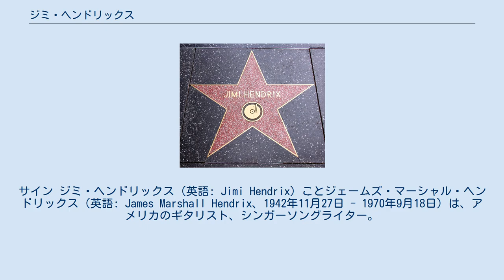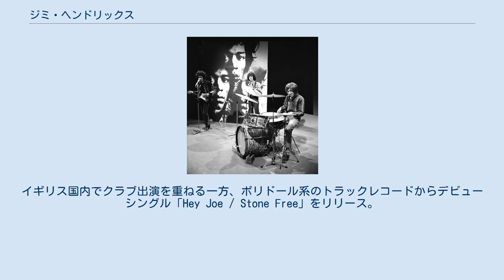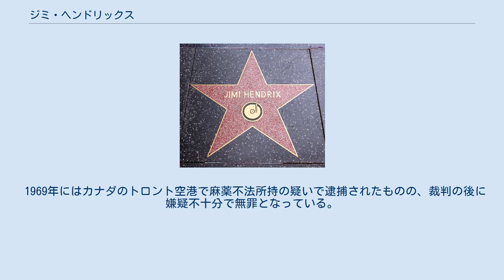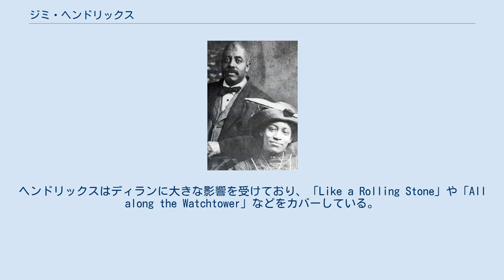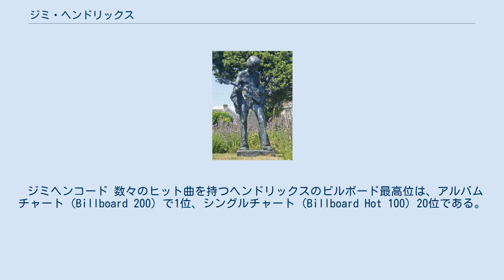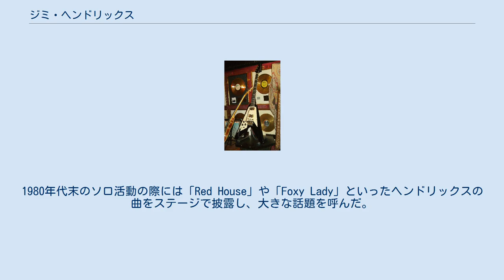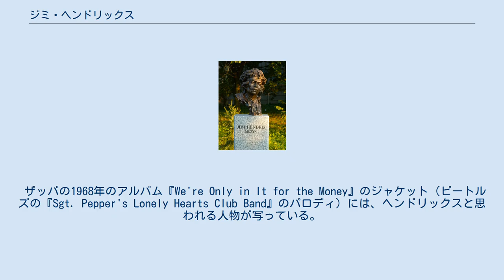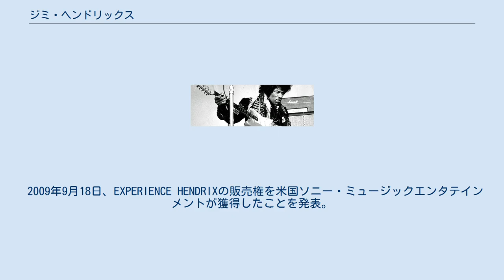ジミ・ヘンドリックス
サイン ジミ・ヘンドリックス（英語: Jimi Hendrix）ことジェームズ・マーシャル・ヘンドリックス（英語: James Marshall Hendrix、1942年11月27日 - 1970年9月18日）は、アメリカのギタリスト、シンガーソングライター。
出生名はジョニー・アレン・ヘンドリックス（英語: Johnny Allen Hendrix）。
日本では「ジミヘン」の愛称で呼ばれることがある。
 メジャーデビューしてからわずか4年ほどの活動期間で、ギタリストとして多くのミュージシャンに多大な影響を与えたロック・ミュージックのパイオニアの一人。
左利きでありながら右利き用のギターを逆さまにして構え、ギターを歯で弾いたり背中に回して弾いたり、ライブ中にギターに火を放ち破壊するなどの派手なパフォーマンスでも有名である。
 没後50年経った現在でも、ロック史上最高のギタリストとして評価されており、「ローリング・ストーン誌が選ぶ歴史上最も偉大な100人のギタリスト」において2003年は第1位、2011年の改訂版でも第1位に選ばれている。
2008年5月にブラジルのメタル専門誌『ROADIE CREW』が行った「HR/HM系ミュージシャンが選ぶギタリスト・ランキング」、『ギター・マガジン』2010年12月号の「ギター・マガジンが選ぶ! 史上最も偉大なギタリスト100人」で1位となっている。
また、「ローリング・ストーン誌が選ぶ歴史上最も偉大な100組のスター」においては第6位に選ばれている。
 ヘンドリックスの父方の祖父母 (1912年以前) 1942年、ワシントン州シアトルに生まれる (デビューアルバムの裏には「1945年生まれ」と記されている)。
出生時の名前は、ジョニー・アレン・ヘンドリックス (Johnny Allen Hendrix) で、母ルシール (1925年 - 1958年) によって名付けられた。
父親のアルことジェームズ・アレン・ヘンドリックス (1919年 - 2002年) は、アフリカ系の父親とインディアンの母親との間に生まれたブラック・インディアンである。
純血のチェロキー族だった父方の祖母ノラ・ヘンドリックスから、幼少期のヘンドリックスはチェロキー族の昔話を教えられたという。
その影響はヘンドリックスの作る曲のそこかしこに見いだされる。
母親のルシールは、17歳でヘンドリックスを産んだが、遊び好きで家庭を顧みないところがあったと言われ、まだ幼いヘンドリックスを置いて出奔したこともあるといい、早くに亡くなっている。
ヘンドリックスの楽曲「Angel (天使)」は、亡き母、ルシールが夢に現れたことから作られたとされる。
 ヘンドリックスが生まれた当時、父アルは第二次大戦に招集され出征中だった。
母親のルシールが出奔したため、ヘンドリックスはルシールの姉夫婦の元で育てられていた。
終戦後の1945年、帰国した父アルがヘンドリックスを引き取り、父親と息子の生活が始まった。
この頃、ジェームズ・マーシャル・ヘンドリックスと改名している（父アルの談話）。
父アルと母ルシールの折り合いが悪かった影響もあり、ヘンドリックスはたびたび祖母であるノラ・ヘンドリックスの元に預けられていたという。
ノラはインディアン居留地（Reservation）に住んでおり、ヘンドリックスは祖母ノラからインディアンの昔話を聞かされるのと同時に、居留地で希望のない生活を送るインディアンたちの姿を目の当たりにしていたという（ヘンドリックスの談話）。
「I Don't Live Today（今日を生きられない）」は、その体験から生まれたと言われる。
 多くのブルースやロックのミュージシャンと同様、ヘンドリックスもレコードなどを聴いて、独学でギター演奏を学んだ (父アルの談話)。
父親のアルは庭師の仕事をしていたが生活は貧しかった。
ヘンドリックスが15歳の頃、ギターに興味を示したため、父アルは、当時のアパートの家主の息子からアコースティック・ギターを5ドルで買い取り、ヘンドリックスに与えた。
 その後、シアトルの楽器店から初めてエレクトリック・ギターを購入し...